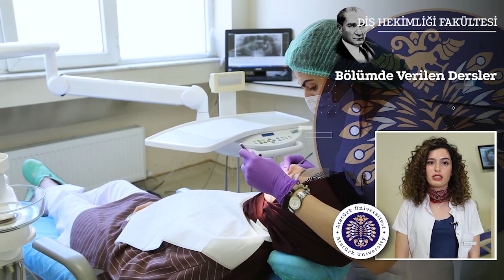Atatürk Üniversitesi - Diş Hekimliği Fakültesi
Hilal Sarıbaş, Diş Hekimliği Fakültemizi Anlatıyor.